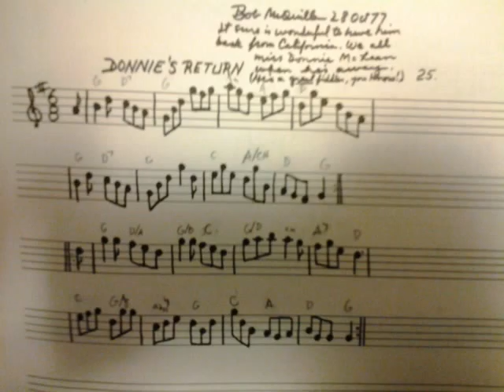Jig: Donnie's Return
Bob McQuillen, a mentor of mine, wrote this in October of 1977, in his Note Book #3.

He wrote this about it:
"It sure is wonderful to have him back from California. We all miss Donnie McLean when he's away. (He's a *great* fiddler, you know!)"